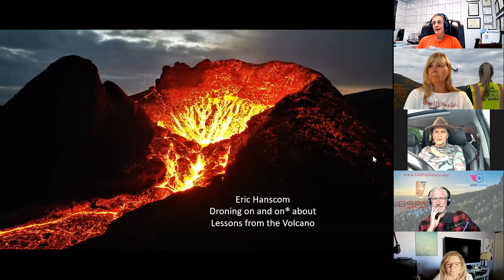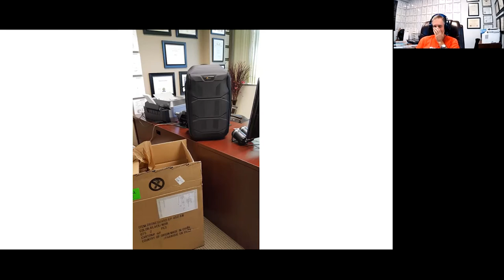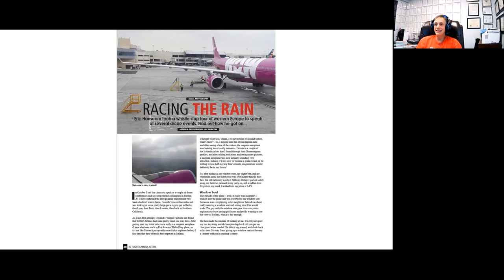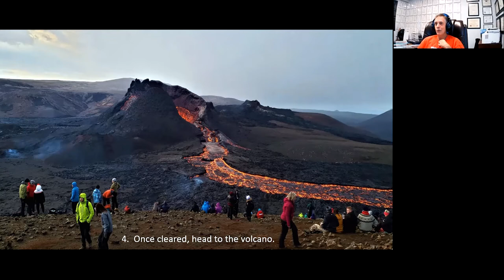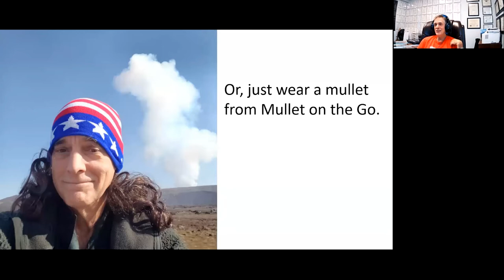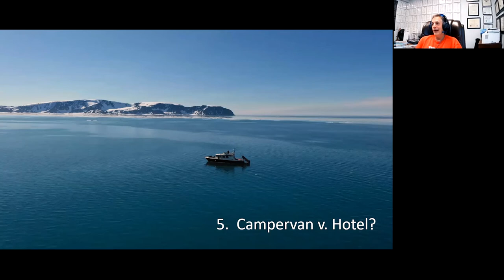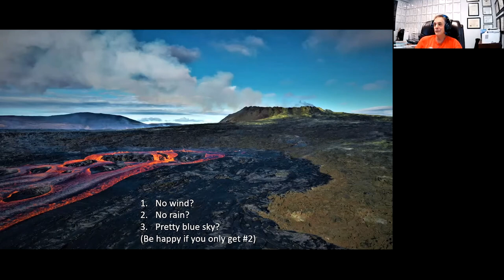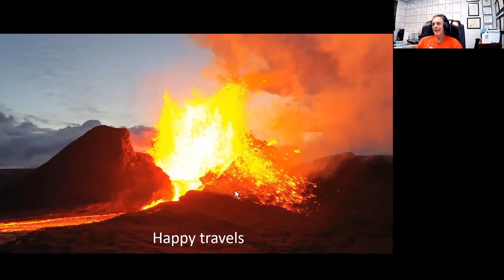Eric Hanscom, the Drone Traveler was our Spotlight Speaker.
When he heard that a volcano had just erupted in Iceland, he desperately wanted to get there and fly his drone around it. But, he had to jump through quite a few hoops before he finally saw the volcano on his smart controller. In this presentation, he covered everything from traveling under COVID to how to financially survive a trip to Iceland, and what weather conditions a drone flyer must prepare for.